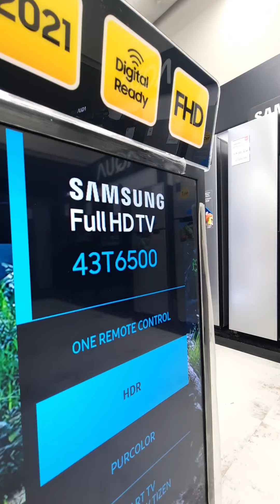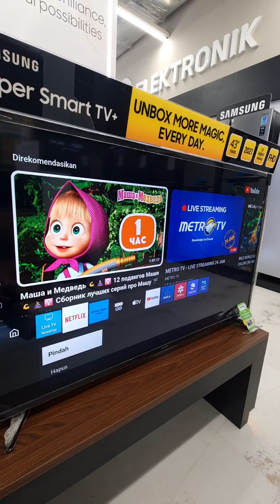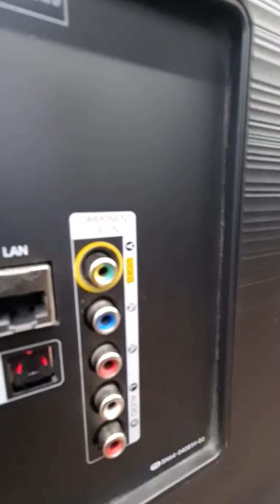Smart TV Samsung 43 inch murah banget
TV FHD
43Inch
1080p
Digital TV
Wifi Build-in
Tizen
HDMI
USB